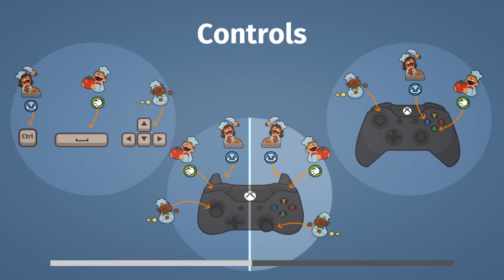Mängime Overcooked Osa 4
Me ikka ei oska süüa teha.